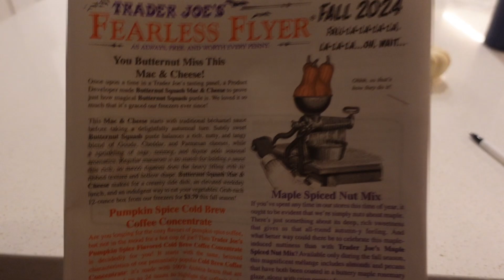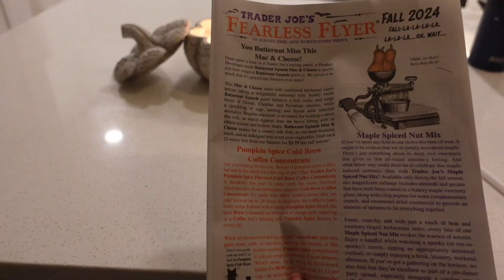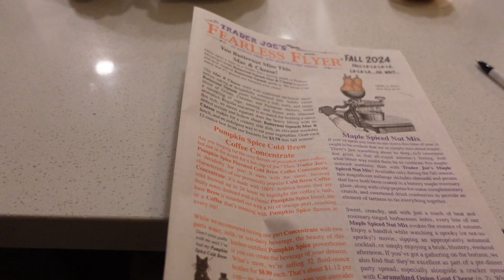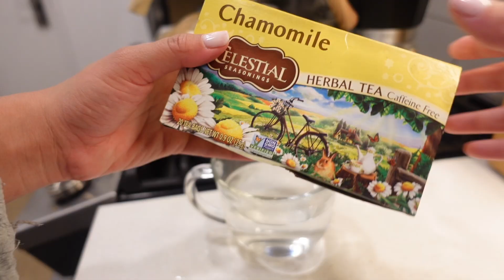Fall Night Routine 🍂 Cozy, Productive, Self Care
Cozy Warm Fall Night Routine, lets cook some dinner, get cozy, and do my fall night time routine!

Amazon Storefront (I may receive commission from this provided link)

Chapters:
00:00 - Fall Night Vlog
01:23 - Time to Cook Dinner
03:23 - Clean Up
05:13 - Snack Time
05:36 - Screen Time
06:33 - Shower Time
07:21 - Self Care & Tea Time
08:31 - Reading Time
09:27 - Oral Hygiene
10:16 - Skincare
11:08 - Lights Out Time